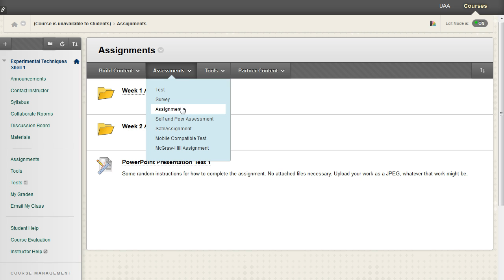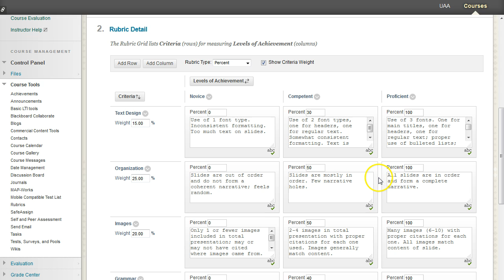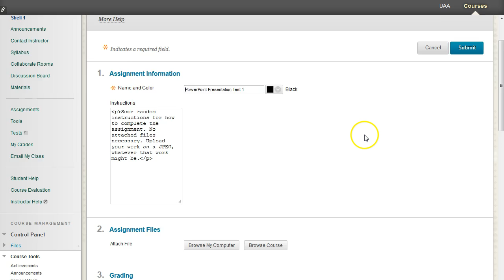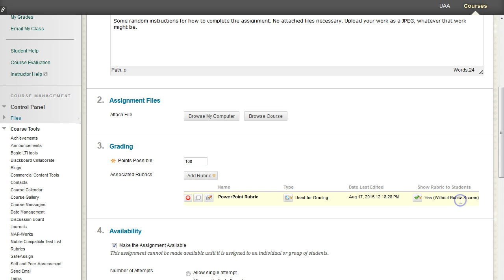Creating & Editing Rubrics Within Blackboard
Blackboard allows you to easily create and manage rubrics for any kind of assignment you may create for your students. Just don't forget to actually include it and make it visible to your students!